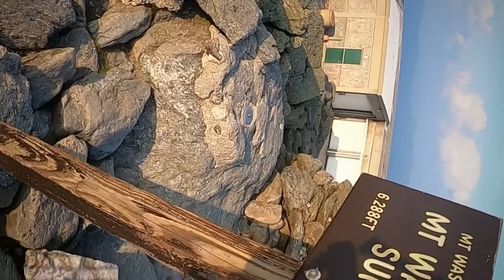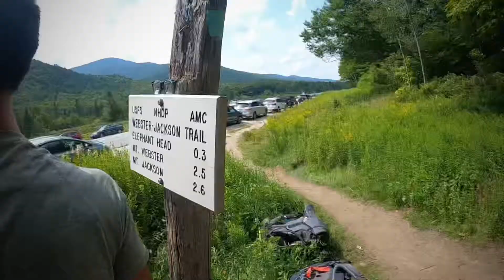Through Hiking the Presidential Traverse, White Mountains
Presidential Traverse
White Mountains
Backpacking
Fastpacking
Through Hiking
08/2021